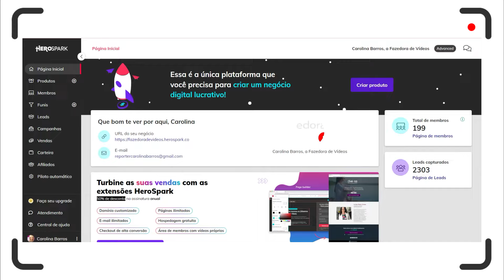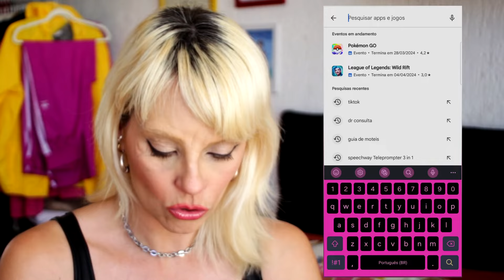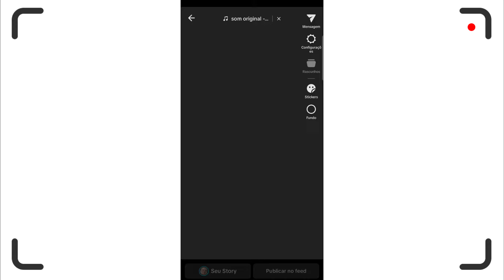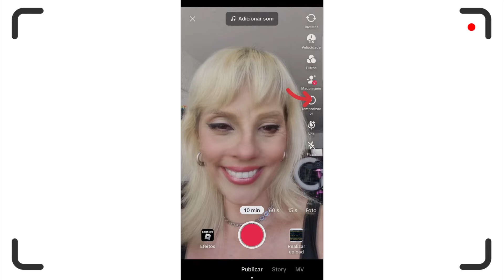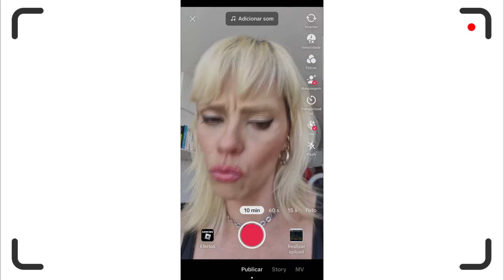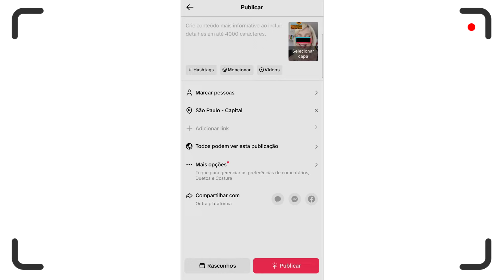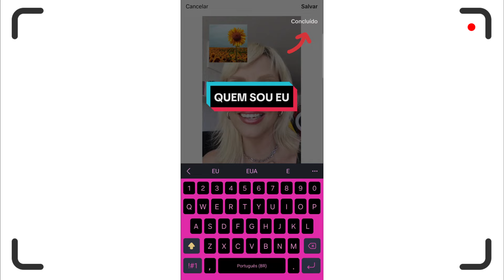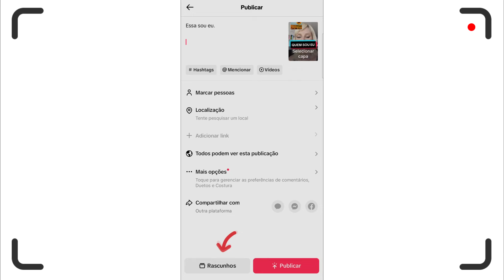Como começar no TIKTOK do zero em 2024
Crie sua conta grátis na Herospark, a plataforma que vai monetizar você antes mesmo de você ter seguidores

Surpreendentemente bombaram no meu canal então eu decidi explorar ainda mais o assunto:

TIKTOK PARA INICIANTES.

Se você ainda não tem um perfil lá e quer aprender do mais absoluto zero, já salva esse vídeo e depois vai assistir aos outros também.

👉 Ações iniciais de configuração que você precisa executar:

1- Baixar o app (isso eu expliquei passo a passo no vídeo)
3- Colocar uma foto de perfil (de preferência com seu rosto)
4- Sincronizar com seus contatos. Essa ação comunica as pessoas que voce tem um Tiktok e faz com que elas te sigam.
5- Mudar idioma para qua você quiser
6- Escolher entre conta privada, de criador ou 'business'.
7- Explorar todas as configurações e completat tudo o que o app solicitar.

Agora você confere os tempos de cada passo explicado no vídeo:

0:01 - Porque decidi criar um tutorial atualizado do Tiktok
0:37 - Oportunidade de monetizar seu conteúdo para além das redes
1:35 - Baixando o app
2:18 - Acessando a câmera do Tiktok
2:34 - Formatos de gravação
3:40 - Ferramentas de gravação - maquiagem/filtros/temporizador/velocidade
3:52 - Como se posicionar para aproveitar melhor a luz natural e usar cenários na sua casa
6:31 - O que falar no primeiro vídeo do Tiktok
6:35 - Como gravar usando a câmera do Tiktok
8:49 - Editando o vídeo diretamente no Tiktok
9:44 - Publicando o vídeo do jeito certo - capa/descrição/hashtags

pra receber meu comentário e feedback!

Aprenda as melhores técnicas de COMUNICAÇÃO PERSUASIVA e a produzir VÍDEOS usando somente seu celular